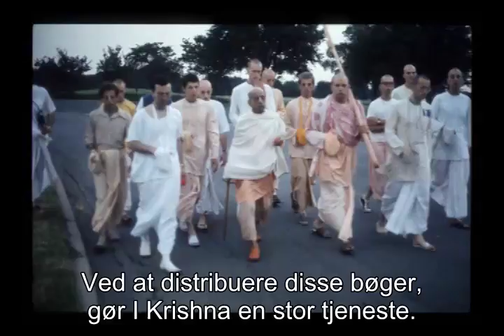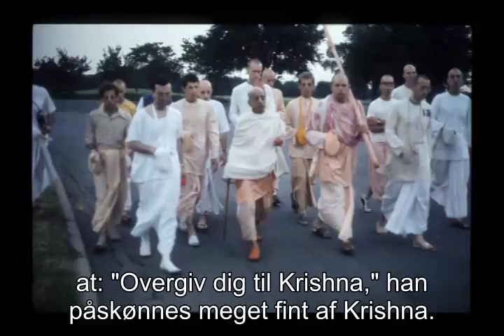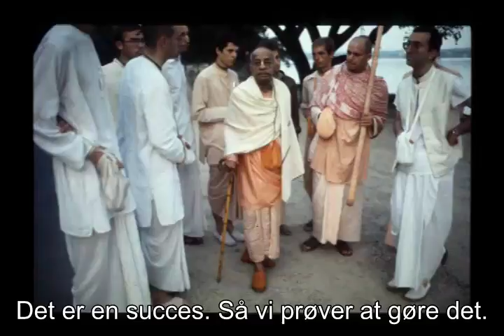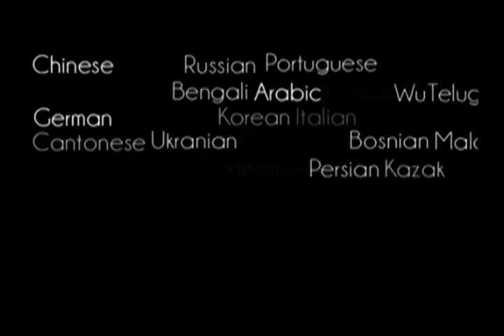Prabhupada 0110 Bliv en marionet til den foregående Acharya